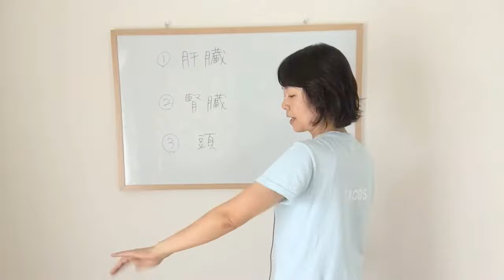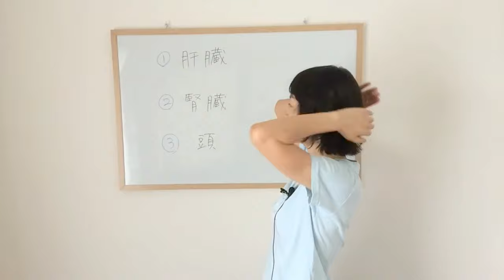消化を助ける3つの位置